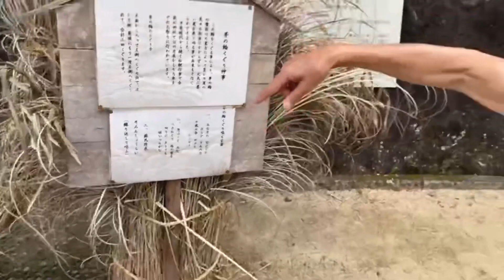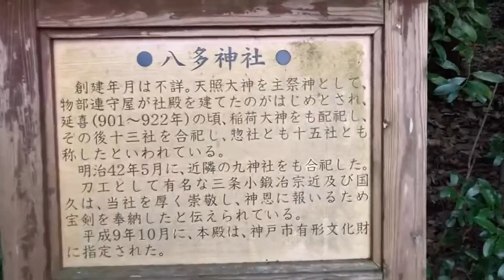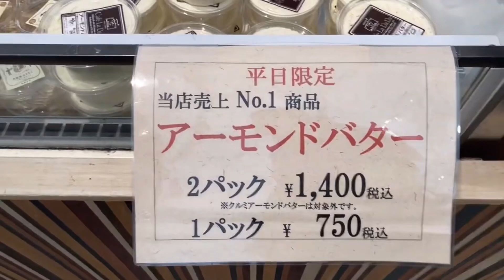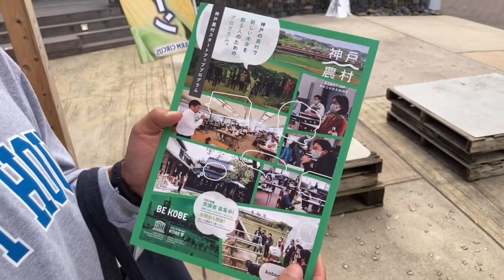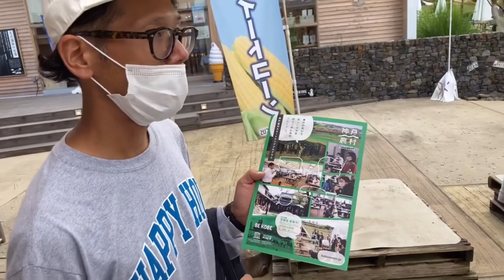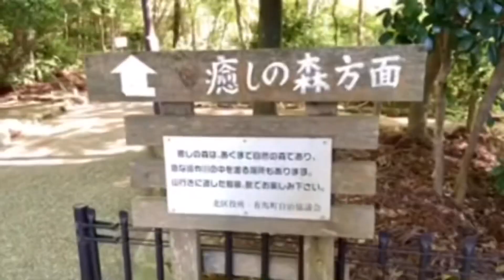【北区での1週間 まとめ動画その4】神戸に住むで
【今回動画内で紹介されているお店など】

FARM CIRCUS 道の駅 神戸フルーツ・フラワーパーク大沢

【企画概要】
ワタナベフラワー×VISSEL
ヴィッセル神戸応援大使 ワタナベフラワー 20周年企画「神戸に住むで 神戸へおいで」

2021年1月1日(元旦)ヴィッセル神戸応援大使で結成20周年を迎えた、神戸市公認のワクワクロックンロールバンド「ワタナベフラワー」のボーカル、クマガイタツロウが1年をかけて神戸市全区に移住し、神戸の街の魅力を自ら体感し、発信していく「神戸に住むで 神戸へおいで」企画。

■企画期間：2021年1月1日(金・祝)〜終了日未定
■主催：ワタナベフラワー
■後援：神戸市・(一財) 神戸観光局
■協力：
・サンテレビジョン
・ラジオ関西
・Kiss FM KOBE
・J:COM
・ヴィッセル神戸　※順不同

■クマガイタツロウによる主な活動報告
・各区を1ヶ月間探索し、景色や隠れた名所、出来事、人との出会いなどを活動報告として発信。
・各区と連携して、区の取り組みに協力。
・各区のイベントに積極的に参加し、区民を盛り上げる。
※移住する区、時期については、クマちゃんより決定次第、ワタナベフラワーYouTube公式チャンネルで発信します。

期間中はヴィッセル神戸「応援大使」として、最大限各地域にてヴィッセル神戸のPR活動も行わせていただきますので、街でクマちゃんを見かけた際は、是非ご声援をよろしくお願いいたします!!

【具体的な応援企業】※順不同
■沢の鶴

【クマちゃんが更新しているnoteはこちら】